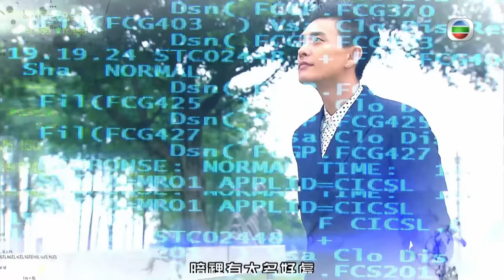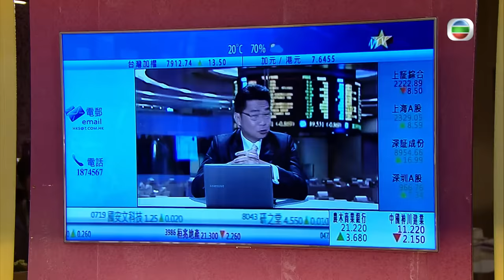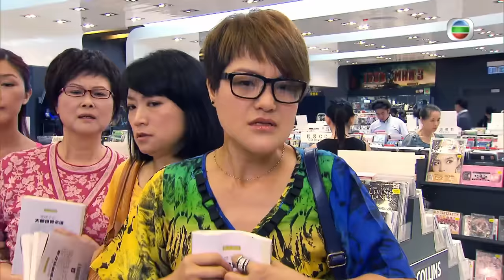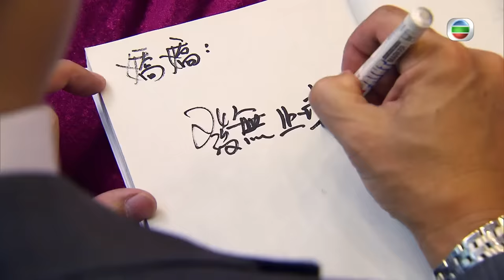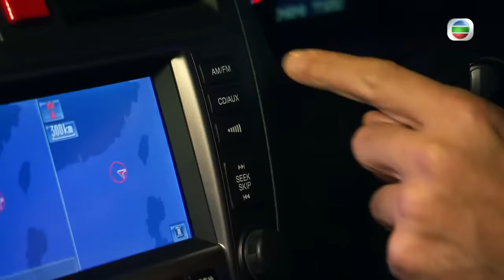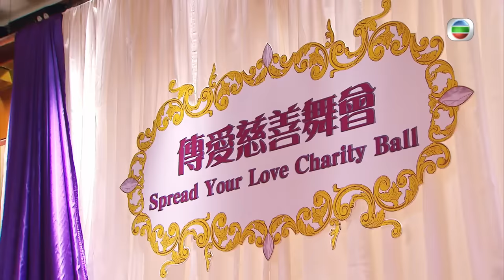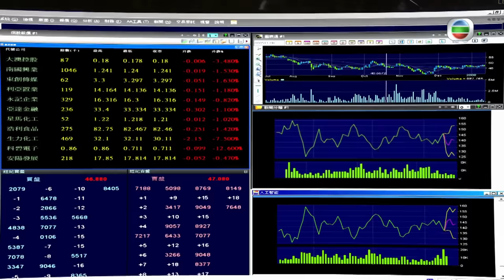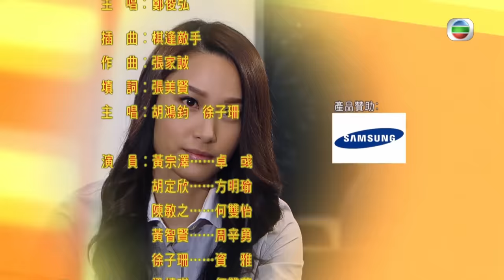[Eng Sub] TVB មហិច្ឆតានៃអំណាច 06/30｜រឿងភាគហុងកុង និយាយខ្មែរ｜TVBCambodiaDrama｜The Ultimate Addiction